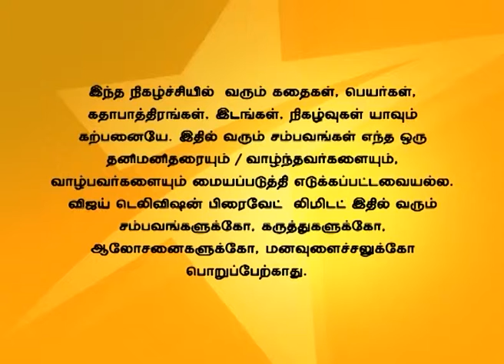Nandhavanam Full Episode 578